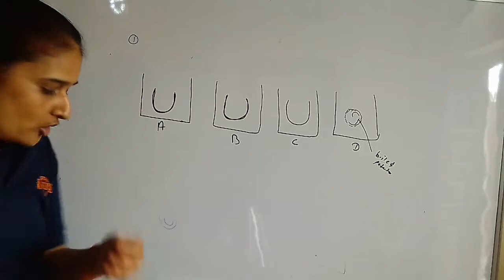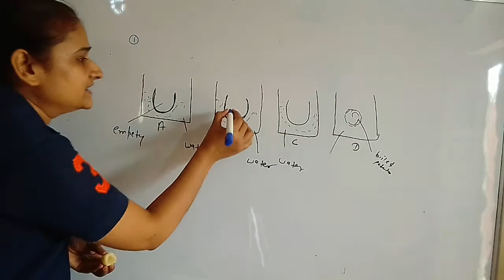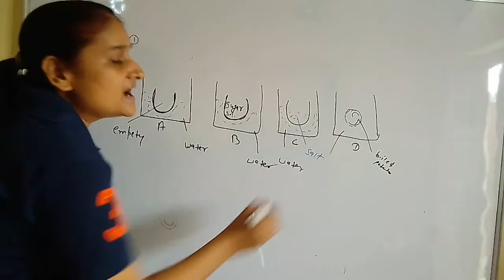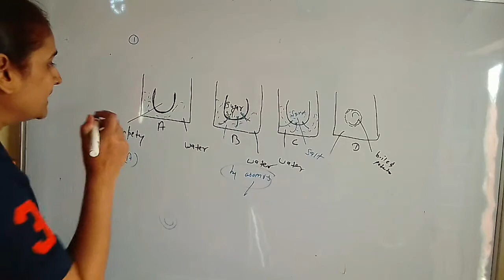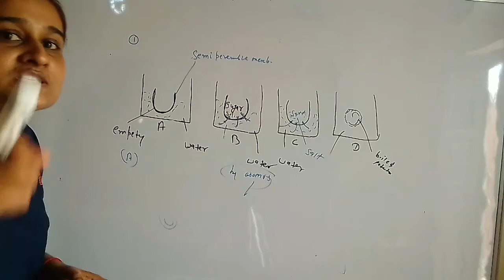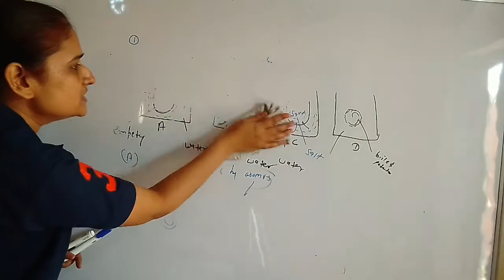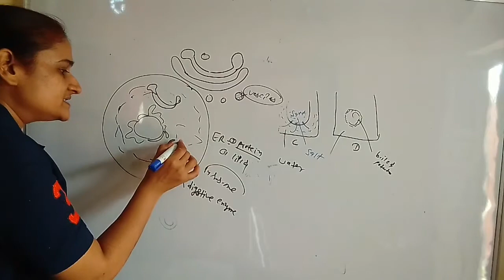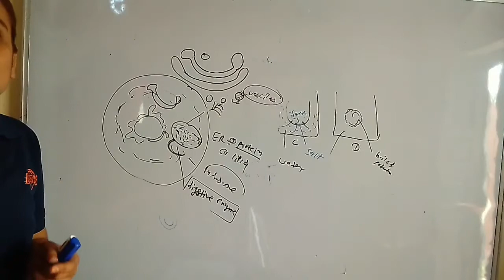Class-9th ,chapter-5 part-13